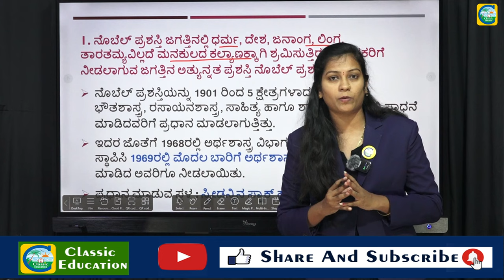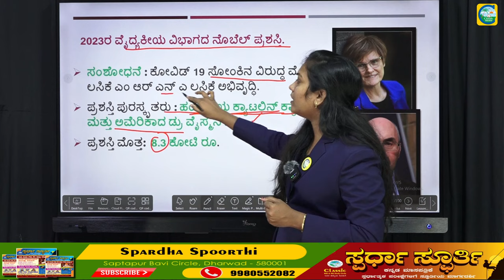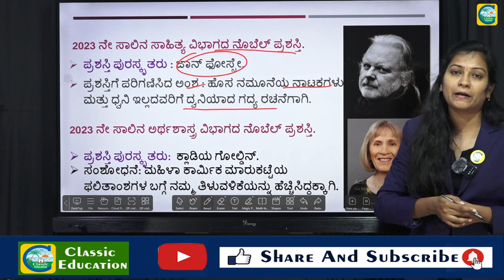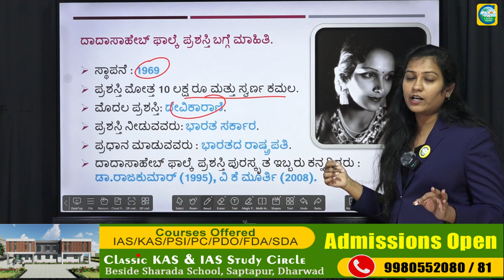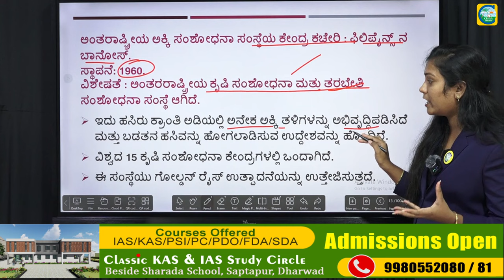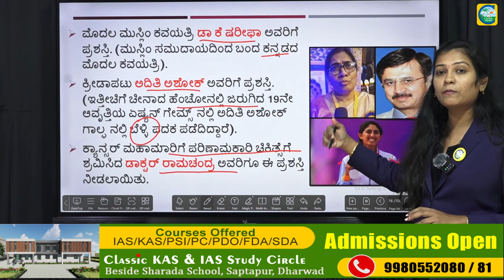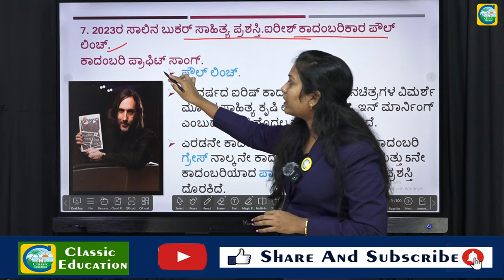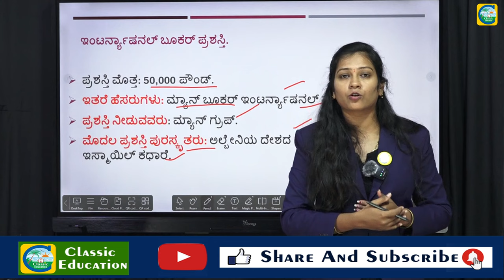2023ನೇ ಸಾಲಿನ ಪ್ರಶಸ್ತಿ ವಿಜೇತರು || Priyanka Pattar